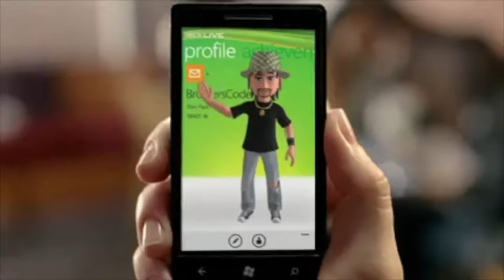Voiceover reel - Darren Darnborough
Darren Darnborough
Voice Artist Showreel

Featuring voiceovers from:
- The Voice (promo)
- Droned (promo)
- Windows Phone Xbox Live (commercial)
- Vikings (promo)
- Hard Rock (commercial)